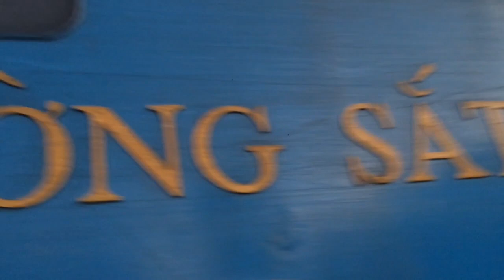[77]D19E-926 (XNĐMV) đổi đường trong trạm đầu máy giáp bát 20/6/2021